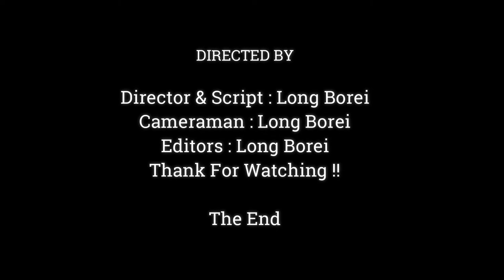Don't Want To Think When Baby Anissa Falling Down, Why Mom Anna Negligence To New Baby Like This,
Dear all Value Visitor, This Videos We Want To Show You About ,Don't Want To Think When Baby Falling Down, Why Mom Anna Negligence To New Baby Like This,